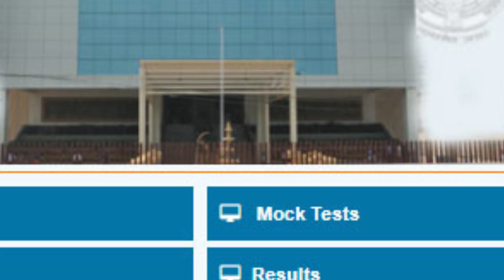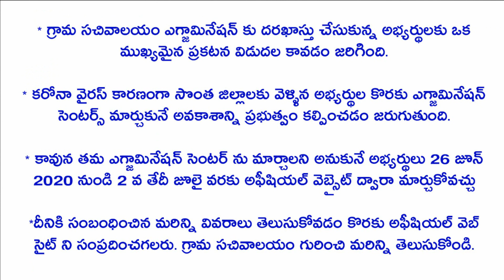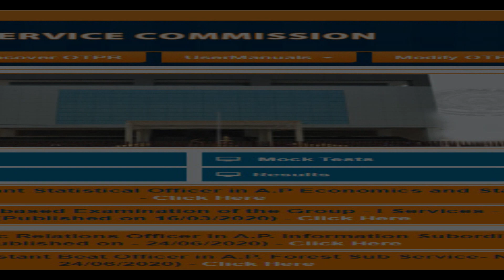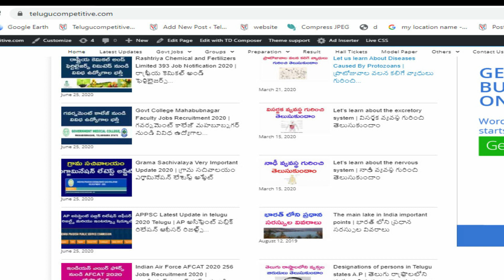grama sachivalayam very very important Update and APPSC Latest Updatae in telugu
Grama Sachivalayam Link

Appsc Update Link